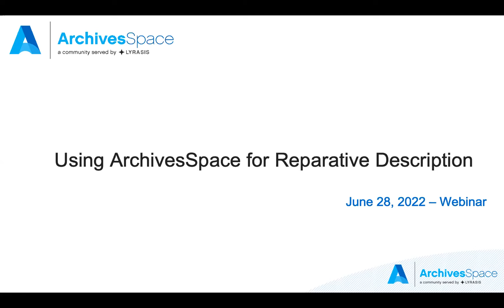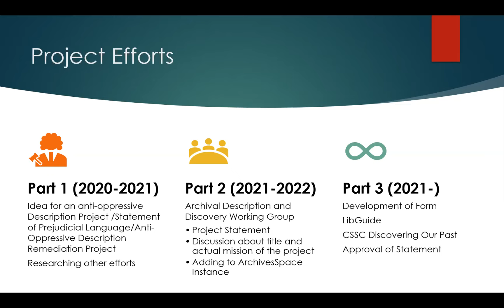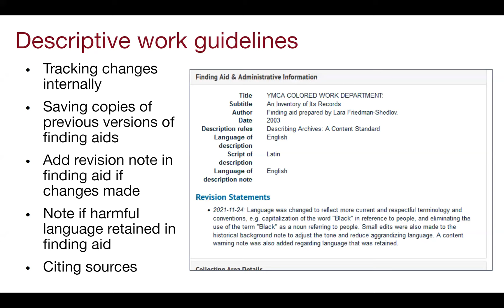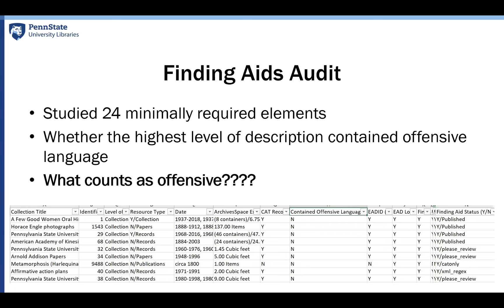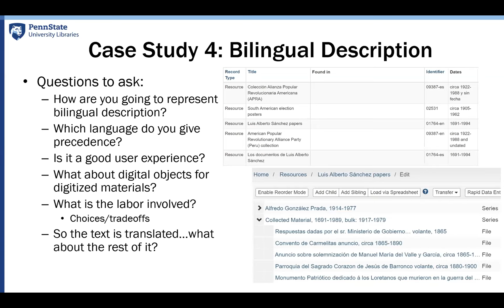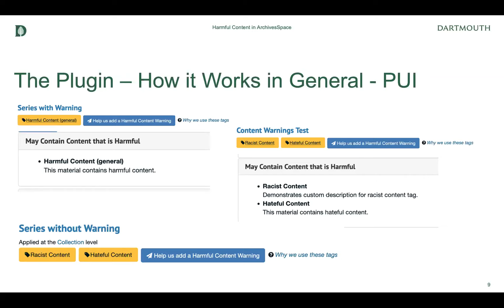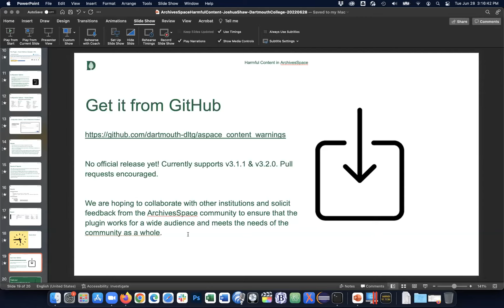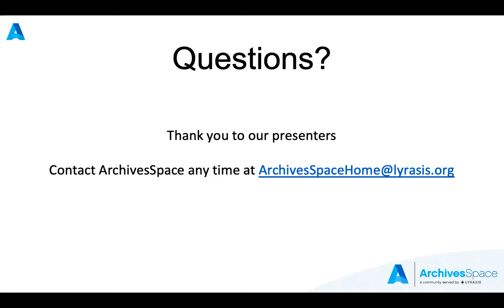Using ArchivesSpace for Reparative Description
The webinar was recorded on June 28, 2022.